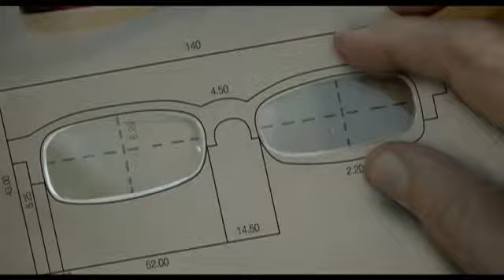Lenskart Quality TVC